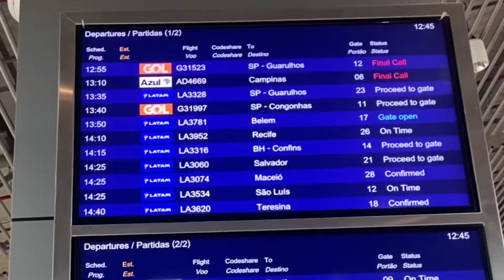RETORNO A BELO HORIZONTE( pegamos muita Turbulência) | Fala Calazans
Olá pessoas! Bem Vindos ao meu canal!

Eu sou Thiago Calazans e esse é o Fala Calazans!

Veja mais vídeos clicando aqui! 👇🏻